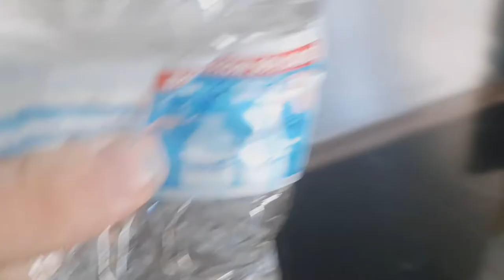Histoire perso #2 : Boire cette boisson aurait des propriétés incroyables !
Découvrez la boisson qu'il faudrait boire tous les matins au réveil !
Cette boisson serait bénéfique pour notre corps. De plus, elle est peu chère, facile à préparer et saine. Quoi demander de plus !
Mais quelle est cette boisson ? Découvrez-la dans cette vidéo...